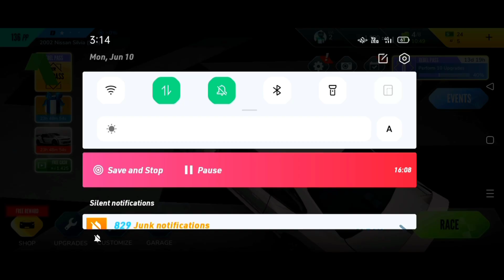First Day Rebel Racing Game Play Video || Rebel Racing !! High Grphic Game || 100+Cars